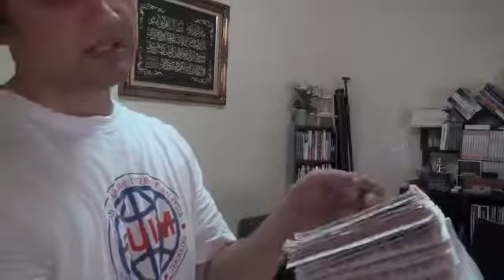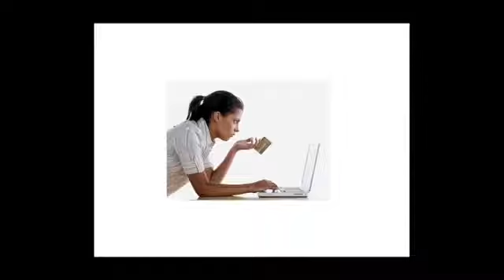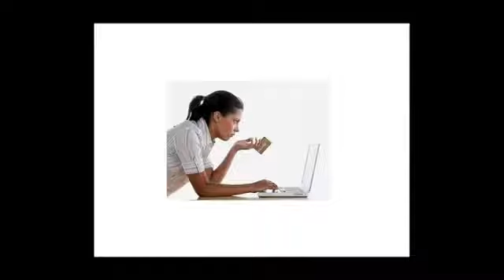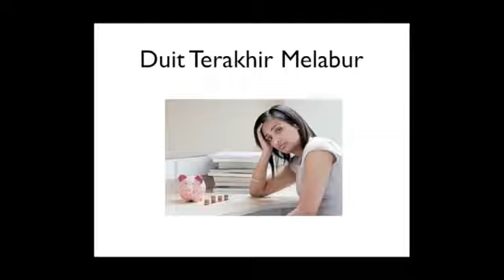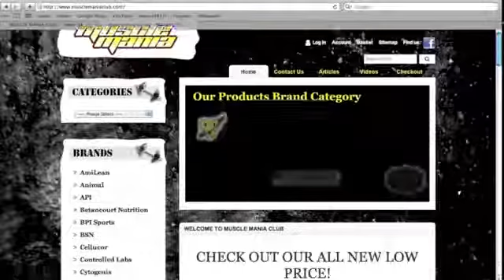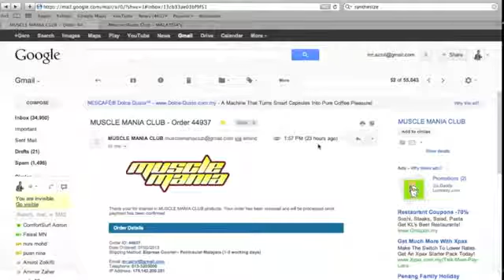Tutorial Jual Produk Fizikal Melalui Internet - Gero Azrul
Tips dan panduan bagaimana untuk menjual produk fizikal.

Anda salah seorang peniaga online? Panduan dan tips ini sangat penting untuk anda. Ia bakal meletupkan bisnes anda dalam masa yang singkat.

- Rahsia pentiang 'PENGHANTARAN' yang mesti anda buat.
- Bagaimana meningkatkan 'jenama' anda di mata pelanggan.
- Cara pembungkusan produk fizikal yang 'WOW'.
- Apa nak isi dalam pek pembungkusan produk yang bakal membuatkan pelanggan anda BERTERIMA KASIH.
- Cara UPSELL yang pelanggan tidak akan perasan.
- Ayat PENTING yang perlu anda tulis di kotak pembungkusan.
- BRANDING JENAMA anda cara murah namun sangat terbaik.
- Berikan SESUATU dan pelanggan anda akan terharu.